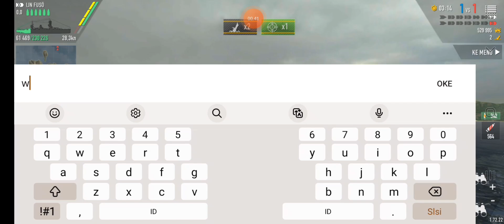DUEL! IJN FUSO 🇯🇵 VS DUNKERQUE 🇫🇷 ● BATTLE OF WARSHIP GAME